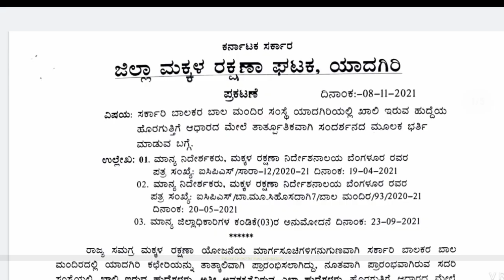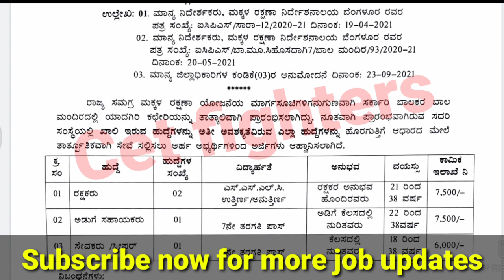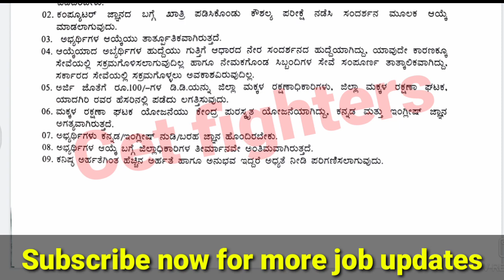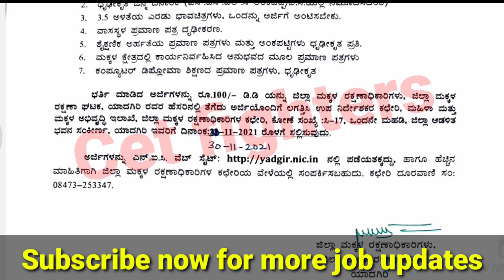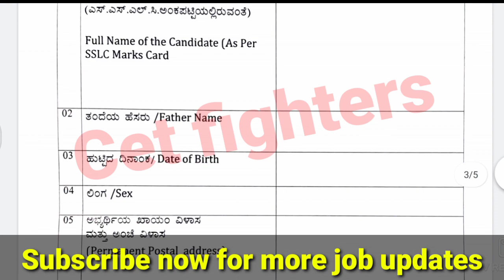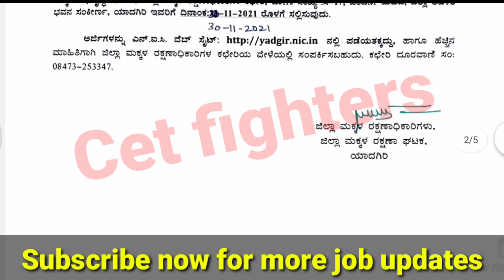ಅಡುಗೆ ಸಹಾಯಕ,ಪೀವನ್,ರಕ್ಷಕ,ಸೇವಕ ಕರ್ನಾಟಕ ಹುದ್ದೆಗಳು,karnataka govt jobs 2021,ಯಾವುದೇ ಪರೀಕ್ಷೆ ಇಲ್ಲ,NO EXAM